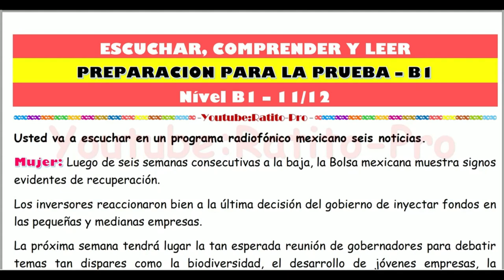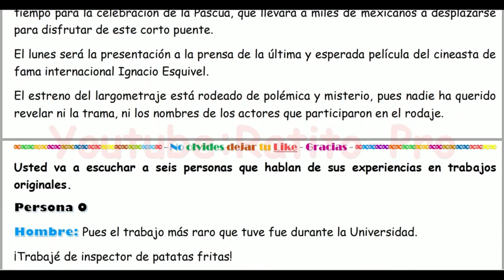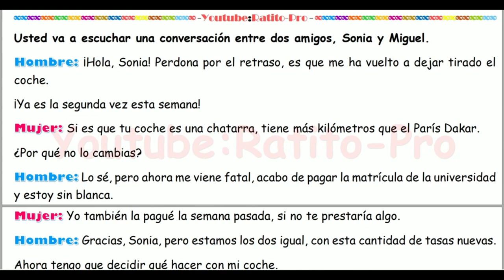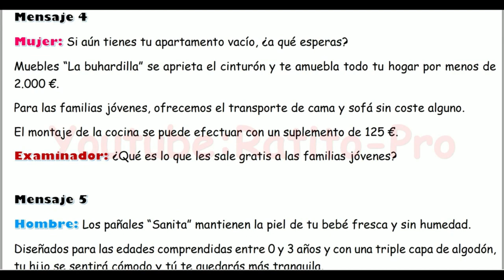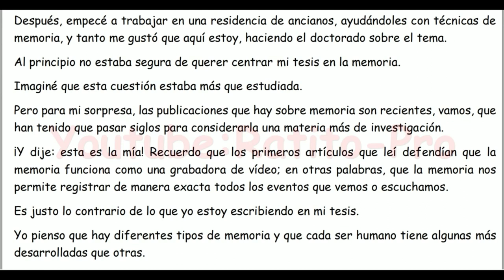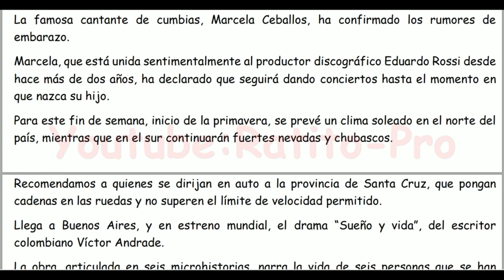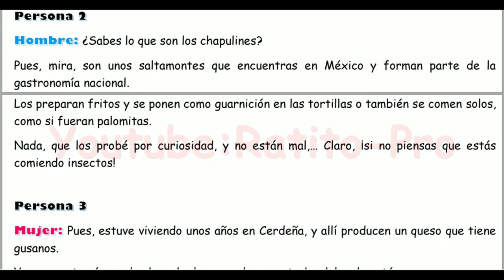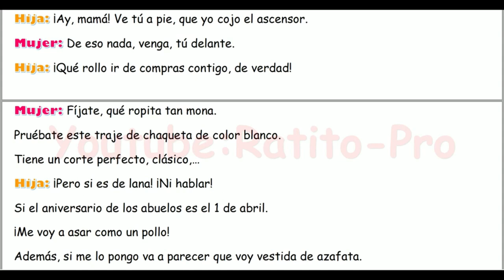Preparación para el examen de español - Nivel B1 - Learn Spanish - 20/21